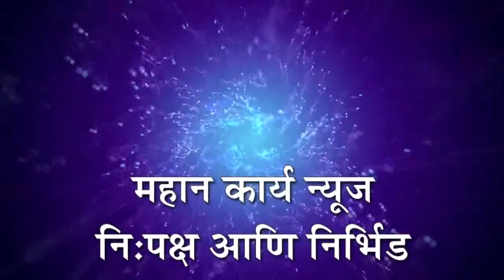इचलकरंजीत सुत दरवाढीविरोधात यंत्रमागधारकांची निदर्शने